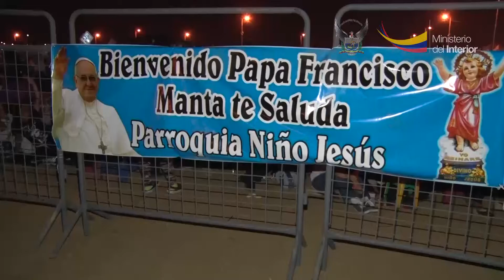3 500 policías brindan seguridad a fieles que pernoctan en parque Samanes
Miles de fervienes católicos pasarán la madrugada de este lunes en vigilia en parque Samanes, ubicado al norte de Guayaquil, a la espera de la misa campal que ofrecerá en Papa Francisco a las 11h15.